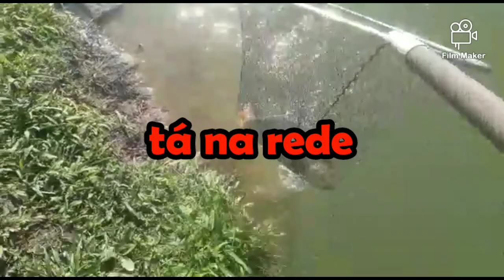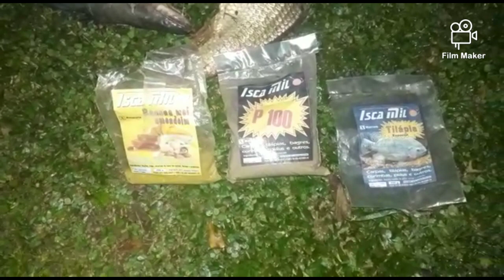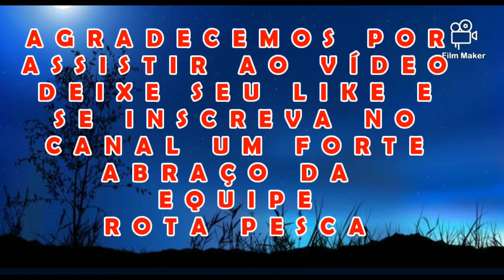EMOCIONANTE AVENTURA PESCA ,EM EQUIPE TOTALMENTE DEMAIS